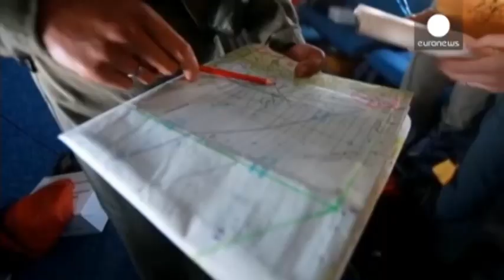Avioni i zhdukur mund të jetë rrëmbyer, ndryshoi kurs, sistemi i komunikimit u fik qëllimisht